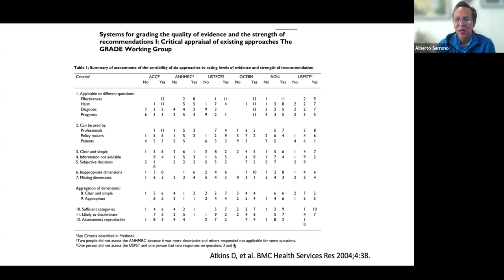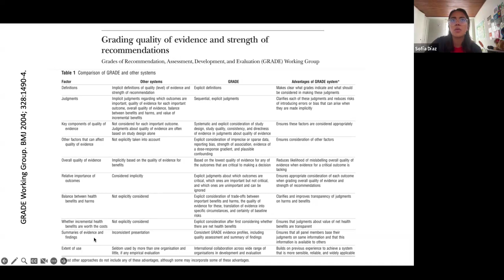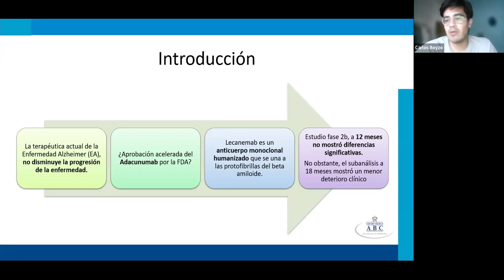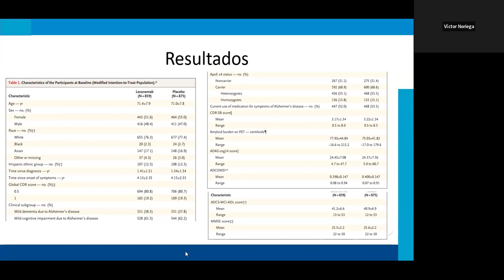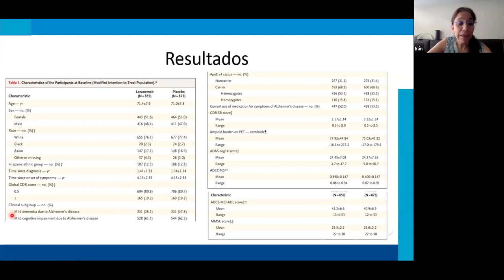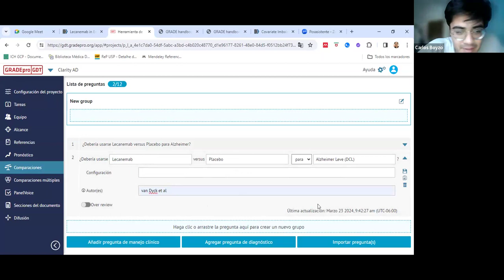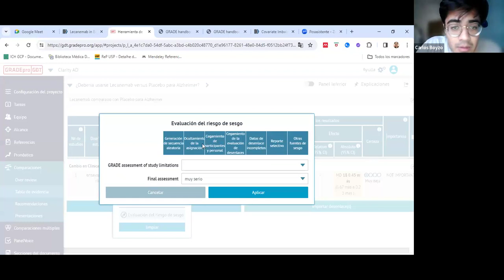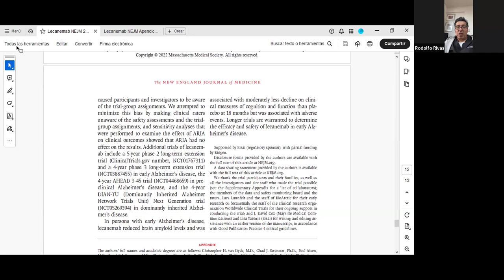6 Doctorado IC : GRADE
En este video, discutimos sobre el uso de GRADE, y la aplicación grade PRO